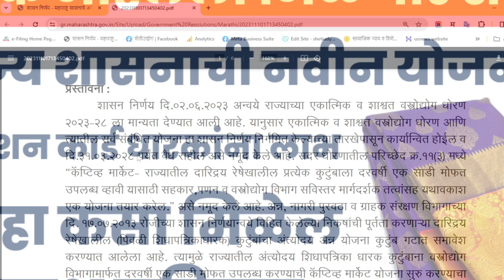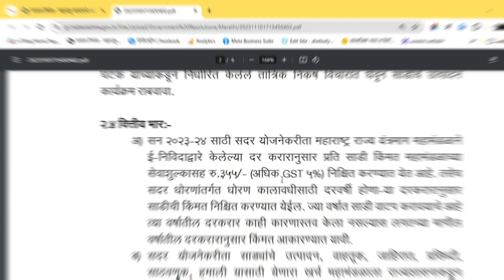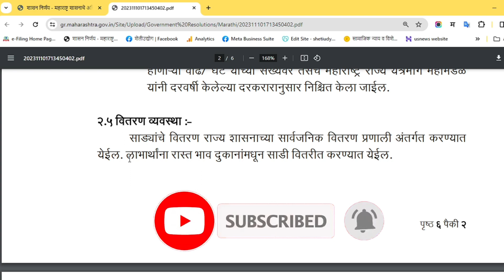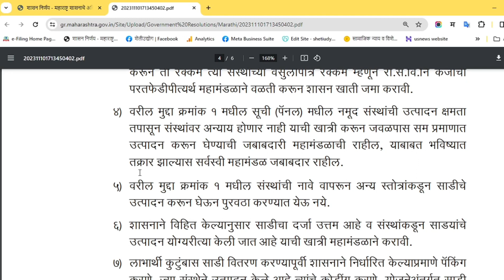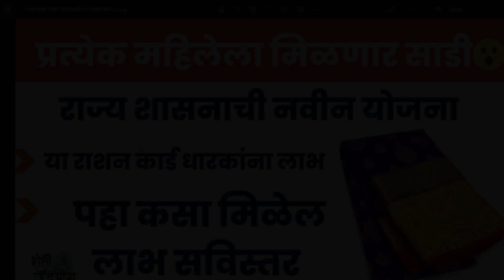खुशखबर,महिलांना मोफत साडी:या लाभार्थ्यांना मिळणार लाभ,पाहा सविस्तर इथे Free Saadi Yojana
खुशखबर,महिलांना मोफत साडी:या लाभार्थ्यांना मिळणार लाभ,पाहा सविस्तर इथे

अंतोदय रेशन कार्ड धारक महिलांना मिळणार मोफत साडी,मोफत साडी वाटप योजना,रेशनवर साडी मोफत योजना,रेशन कार्ड वर मोफत वर्षाला एक साडी मिळणार,रेशन कार्डवर मोफत मिळणार साडी शासन निर्णय,आता रेशन कार्ड वर मोफत मिळनार एक साडी,सरकारी योजना,महिलांसाठी मोफत पिठाची गिरणी योजना,रेशन कार्ड साडी योजना,रेशन कार्ड मोफत साडी,मोफत धान्य योजना,मोफत पिठाची गिरणी योजना,लेक लाडकी योजना,100% महिलांना मोफत साडी योजना - पैठणी साडी मोफत | याच महिलांना मिळणार | free sadi yojana
📣 Disclaimer______________